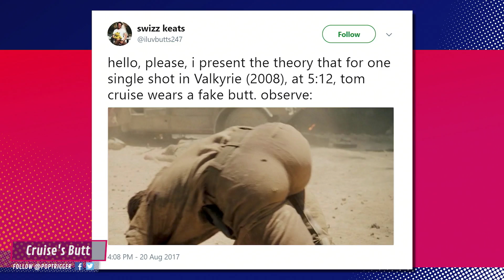Is Tom Cruise's Ass Real Or Prosthetic?!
Tom Cruise's ass can't be real. Brett, Grace, Jason, and Daron Dean show you how Tom Cruise's ass can't be real. Let us know if you think it's real.